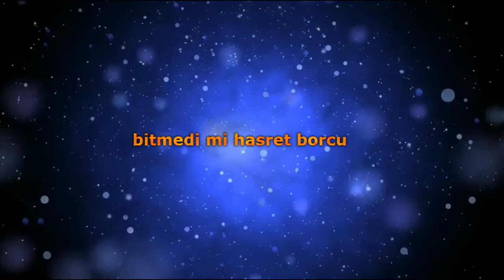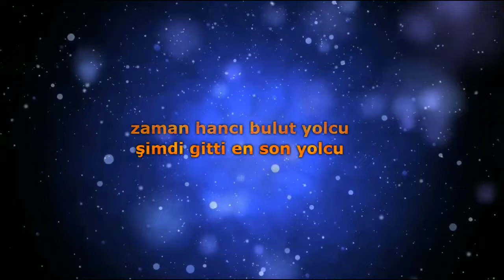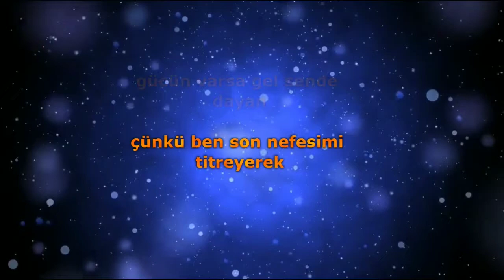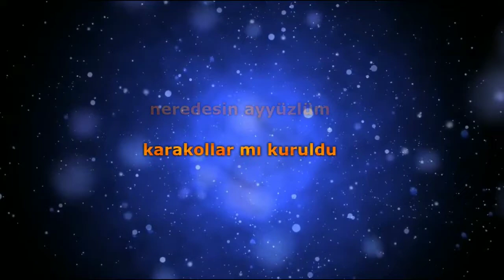Murat Göğebakan ft By Dj Göksel Ay Yüzlüm Sondtrack Lyrics